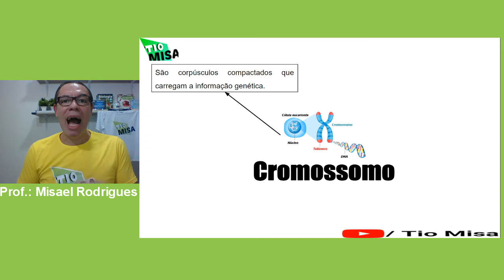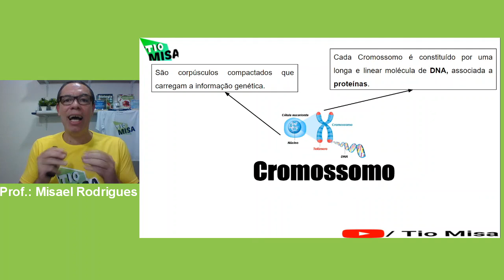Cromossomo com tio Misa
Cromossomo com tio Misa (conceito) - São aos pares de cromossomos herdados do pai e da mãe que possui informações genéticas semelhantes.